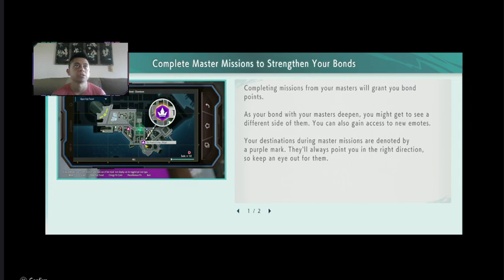Street Fighter 6 Story Part 9!